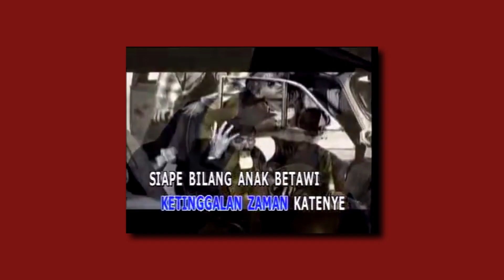APA YANG TERJADI JIKA EREN TIDAK JADI MELAKUKAN RUMBLING ???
Eren melakukan rumbling karena ditolak ayang mikasa.
Kalo mau ngobrol-ngobrol atau diskusi santai, bisa follow sosmed gw di